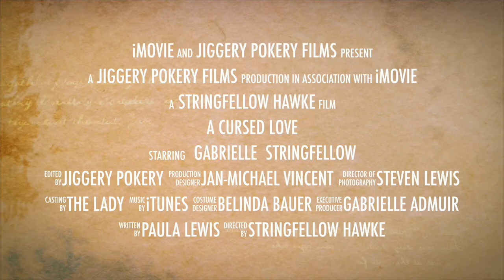Stringfellow and Gabrielle - Airwolf - A Cursed Love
A love that was ill-fated right from the very start...